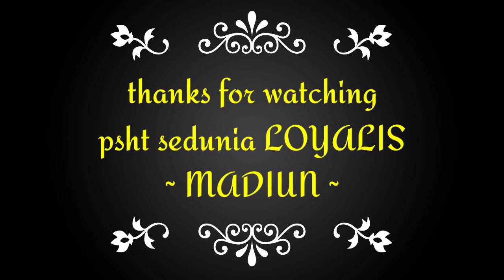"PENJELASAN SALAH SATU ADMIN GROUP PSHT SEDUNIA LOYALIS MADIUN"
Terkait berita dari sumber terpercaya adanya ucapan TDK menyenangkan dari salah satu org yg TDK suka dgn desain kaos group yg ada warna sleret merah nya. Utk itu Admin angkat bicara utk menjelaskan desain kaos group PSHT se-dunia whatsApp loyalis Madiun tsb.
Utk pihak²² terkait dgn ucapan/ ujaran TDK suka dgn desain tsb di harap sadar diri sja.
SEKIAN dan terima kasih .. by admin group. 🙏.